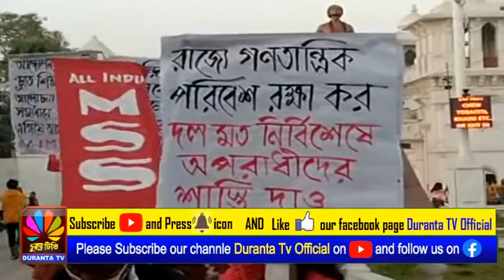দিল্লিতে কৃষকদের আন্দোলনে সমর্থন জানিয়ে রাজধানীতে সারা ভারত মহিলা সাংস্কৃতিক সংগঠনের রেলি